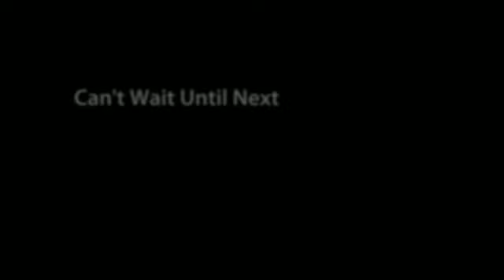Fishing Trip 2011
Tomahawk Wisconsin Oct/2011 Fishing Trip!
Me and Mitch enjoying some quality time together in the beauty of the North Woods.  We had a great time together while relaxing on Lake Alice... - created